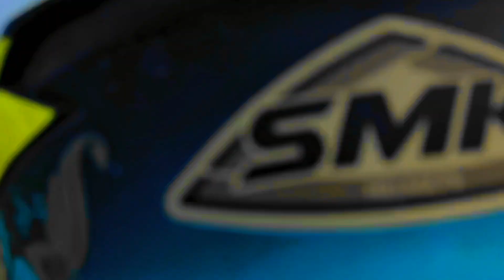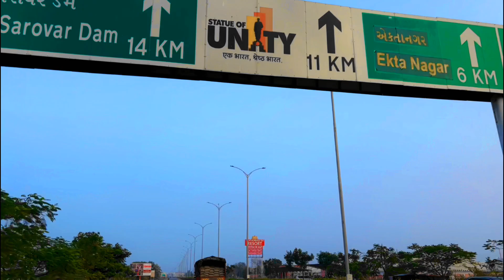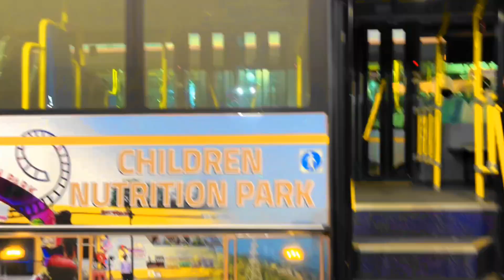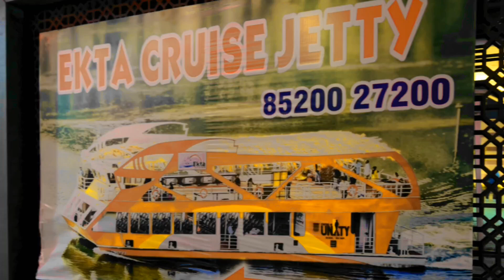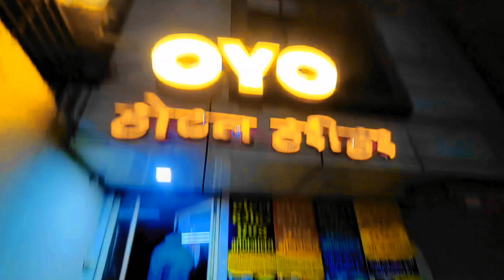Statue of Unity 🗽|| Gujarat Vlog 😍|| গুজরাট এলে এইটা দেখতে একদম মিস্ কর না কিন্তু🥰